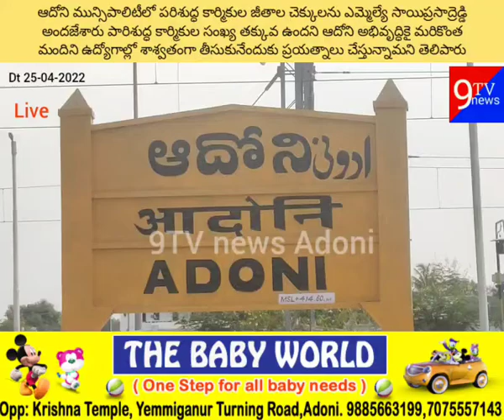పారిశుద్ధ్య పరంగా ఆదోని ని మెరుగుపరుస్తాం :